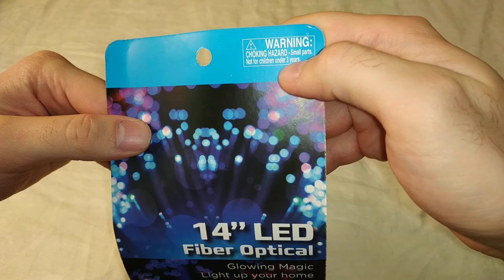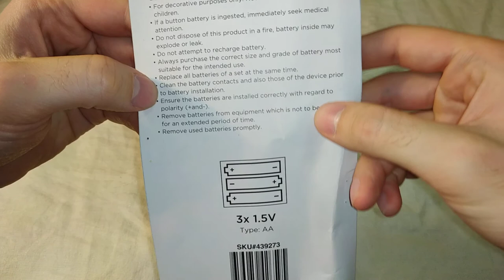Оптоволоконный светильник, ночник - Распаковка, тест (с алиэкспресс)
Купил я себе такой крутой светильник :) Он очень красиво смотрится в темноте, ну и предназначен как ночник. Хотя сам по себе он не сильно качественный, но из-за света который он создаёт, ощущения складываются приятные. Когда я его включил первый раз в темноте на меня нахлынула какая-то волна эйфории :))) Настолько он приятно выглядит :)